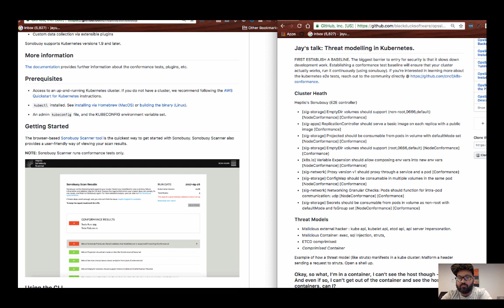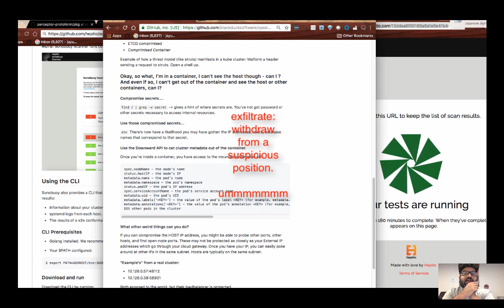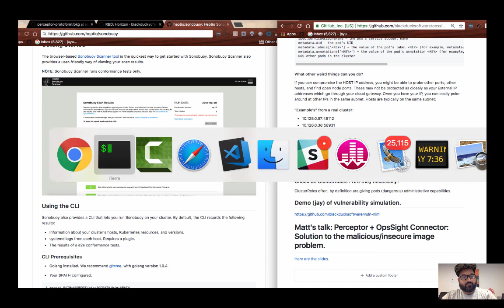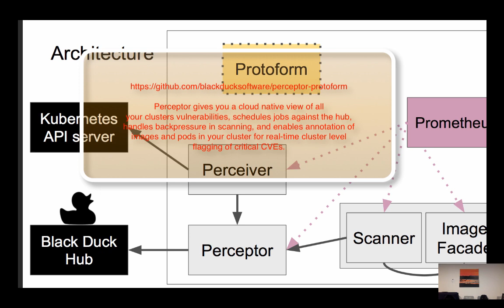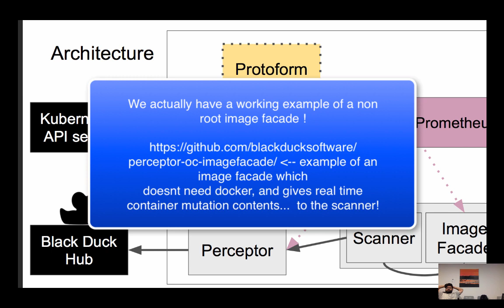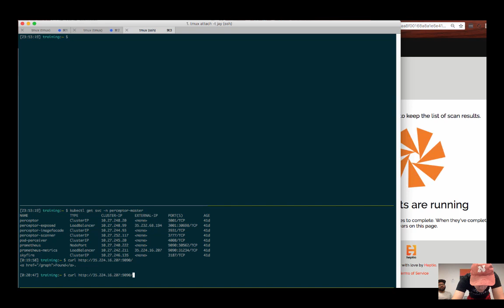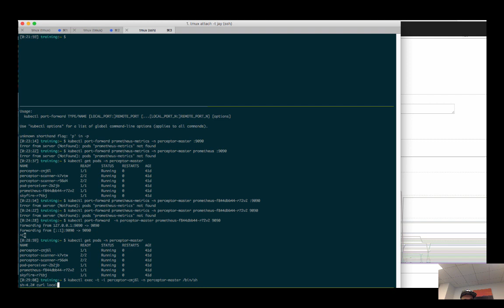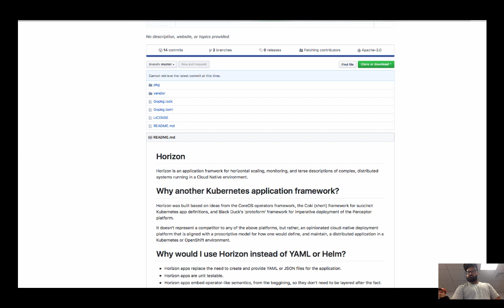First Cloud Native Meetup @ Blackduck (Synopsys) [8/28/2018] !!!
The first cloud native meetup the synopsys ( @ blackduck ) offices ! We went over running Sonobuoy (and why you should use it for testing that your security policies aren't driving developers nuts), as well how to simulate vulnerability scanning in real-time + the blackduck preceptor project (based on the OpsSight connector product).